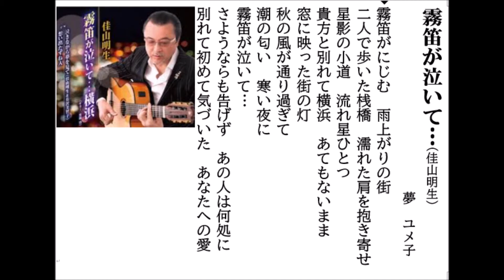詩吟・歌謡吟「霧笛が泣いて…横浜(佳山明生)｣夢ユメ子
佳山明生の最新歌です。月刊カラオケファン、歌の手帖、11月号より。